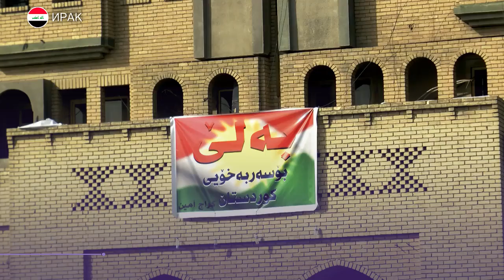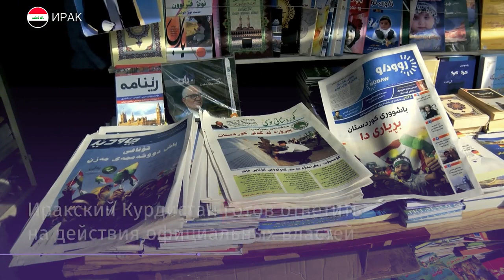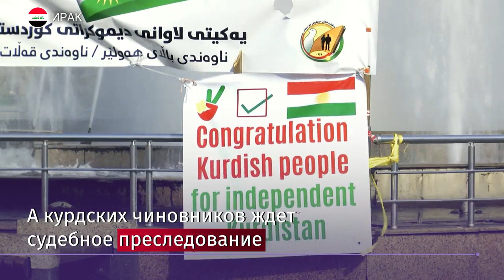Результаты референдума в Иракском Курдистане могут привести к войне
Парламент Ирака одобрил отправку войск в провинцию курдов — Киркук